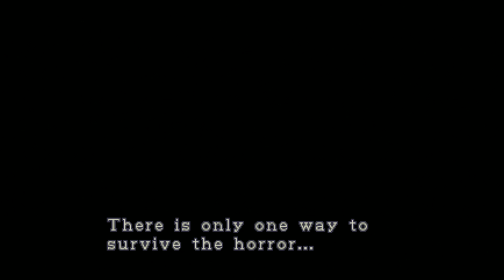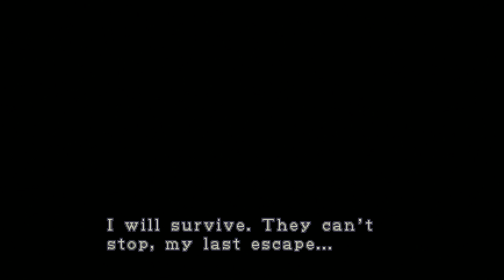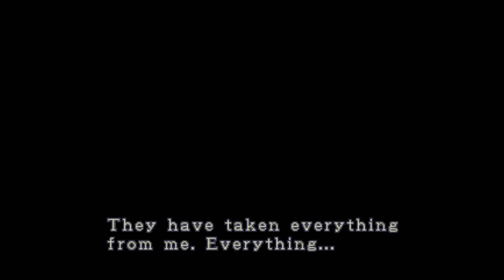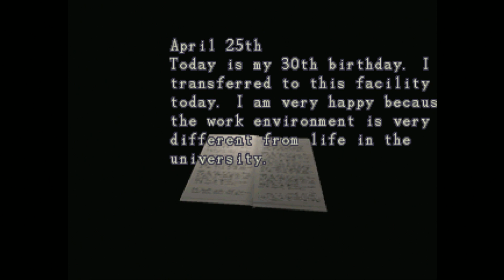Resident evil 3 nemesis part12